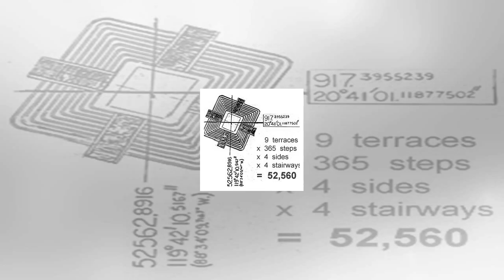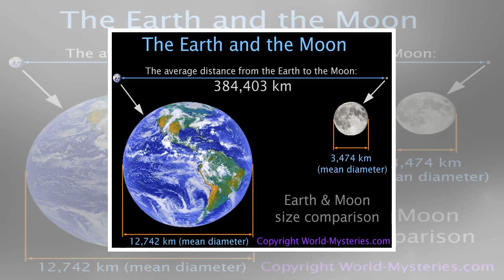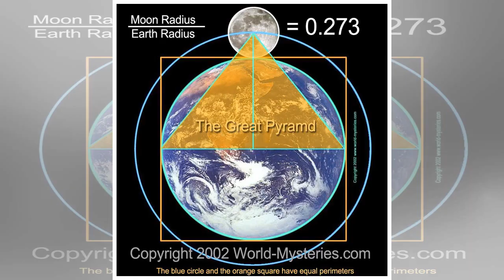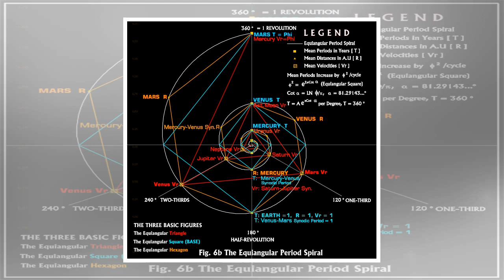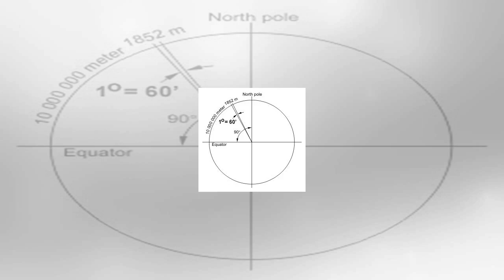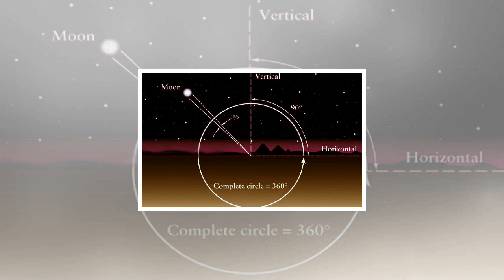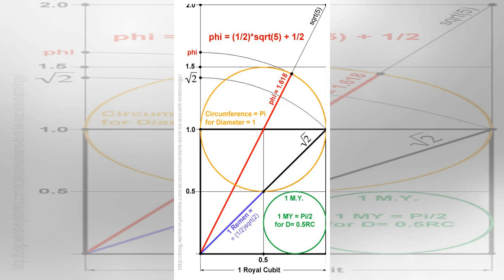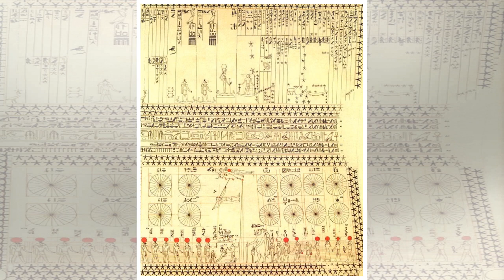Ancient metrology - numbers don't lie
A. Sokolowski There is an underlying order in Cosmos.  Our ancestors discovered it in ancient times and expressed it in their writings and monuments. ...